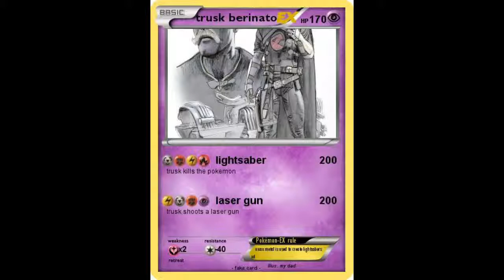Channel Trailer XD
DA DUDE ABIDES OwO